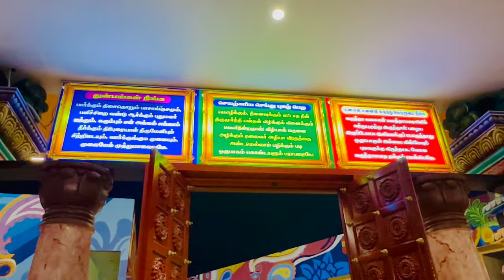Batu Caves Malaysia 2024 | Most visited place in Malaysia | Hindu Temple in Kuala Lumpur